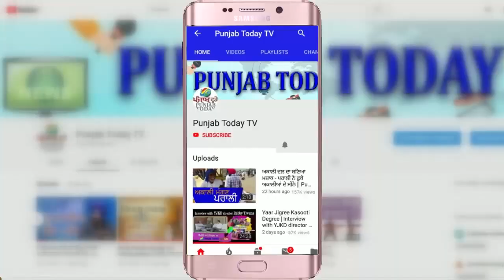चंद्रशेखर रावण ने किसान आंदोलन में दिया जोश से भरा भाषण! Chandrashekhar Azad Ravan | Farmers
Content Copyright @ Punjab Today TV